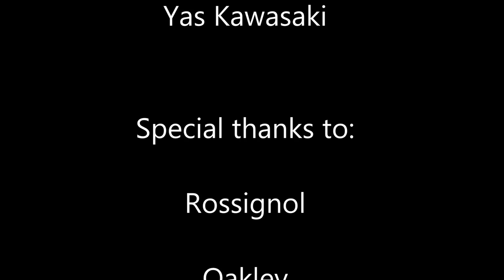Video 2 short turns Whistler 2014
Jf  Beaulieu training short turns compilation. Whistler, April, 2014